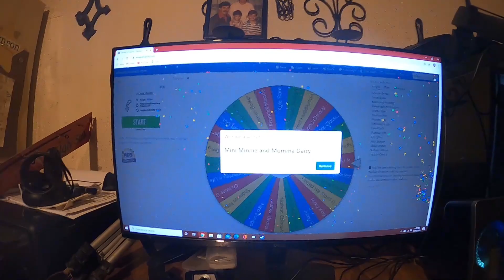200th Sub Givaway Winner!!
We picked our 200th Subscriber Giveaway Winner!!! Congratulations To the Lucky Winner!